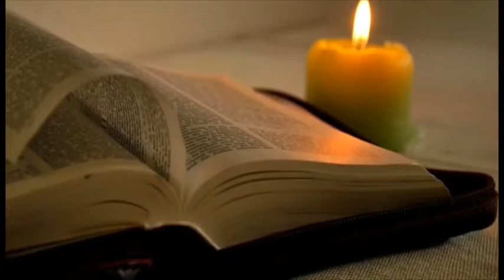Chapelet des familles avec la voix des enfants : Mystères Joyeux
Le groupe TJPM (Tout à Jésus Par Marie) vous présente le chapelet des familles, les Mystères Joyeux avec la voix des petits enfants.